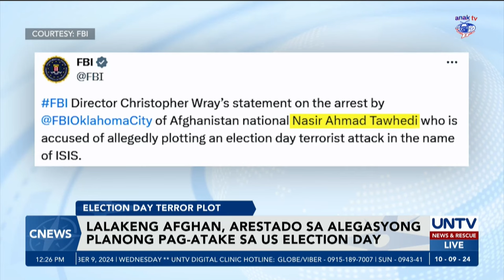Lalakeng Afghan, arestado sa umano’y planong pag-atake sa US election day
Arestado ang isang lalakeng Afghan dahil sa alegasyong may plano itong pag-atake sa US election day.

Ayon sa US Department of Justice, motivated ang lalake ng Islamic State group.